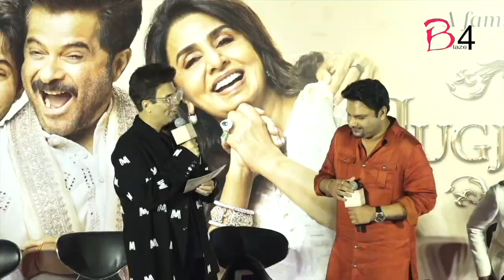OMG! 'Jug jugg Jeeyo' lands in legal soup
Actors Varun Dhawan, Kiara Advani, Neetu Kapoor and Anil Kapoor's latest film 'JugJugg Jeeyo' has got into a legal soup.